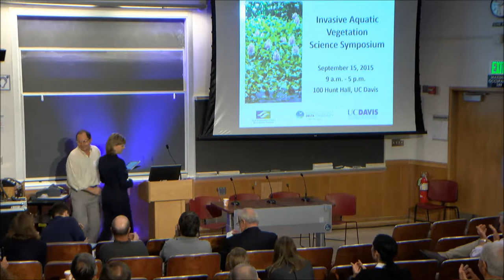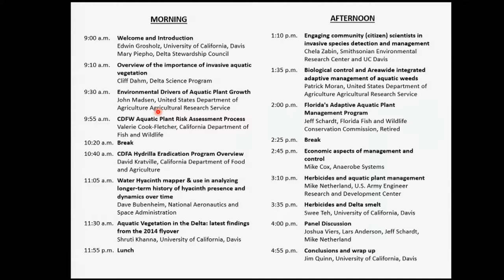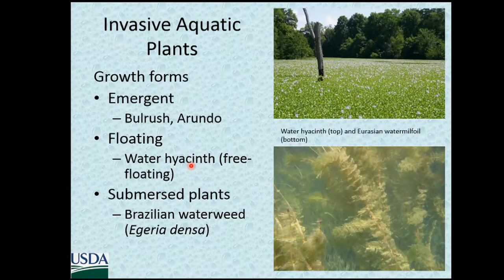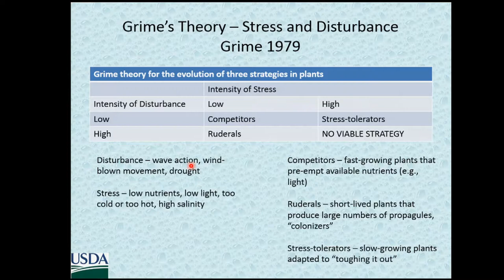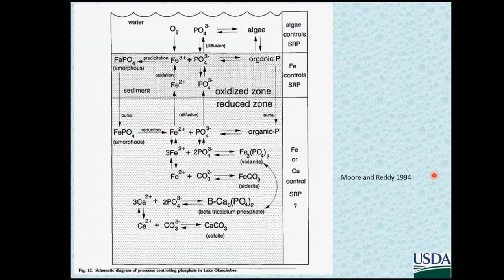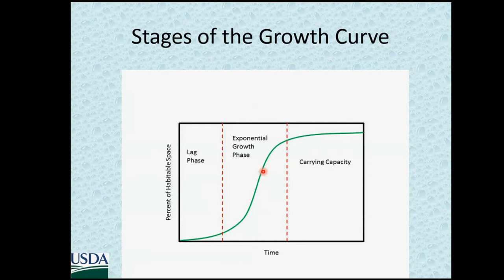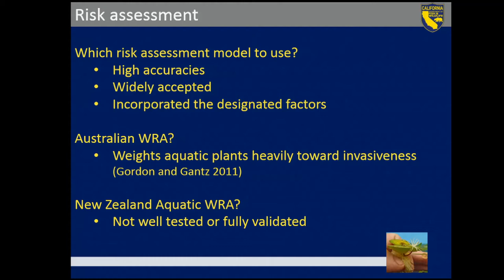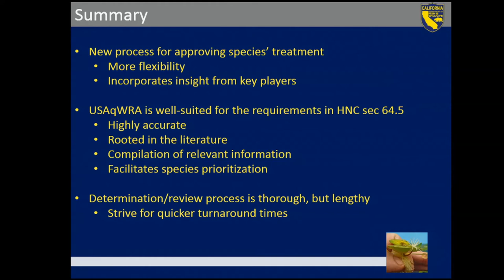Science Symposium on Invasive Aquatic Vegetation part 1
Rainer Hoenicke, Delta Science Program
Mary Piepho, Delta Stewardship Council - 00:55
Ted Grosholz, UC Davis - 05:07

Overview of the importance of invasive aquatic vegetation
Cliff Dahm, Delta Science Program Lead Scientist - 10:36

Environmental Drivers of Aquatic Plant Growth
John Madsen, USDA ARS - 25:33

California Department of Fish and Wildlife’s plant risk assessment program
Valerie Cook-Fletcher, CDFW - 52:36